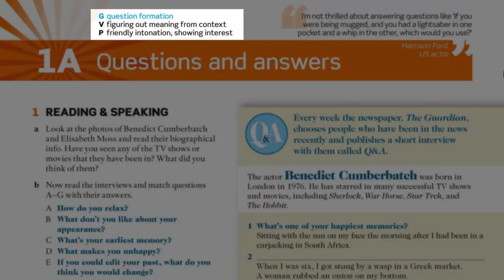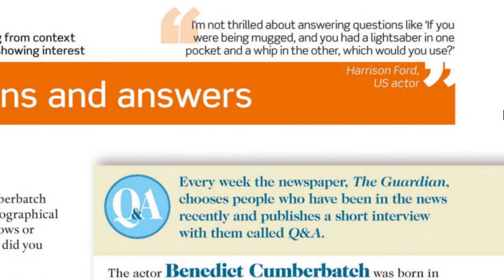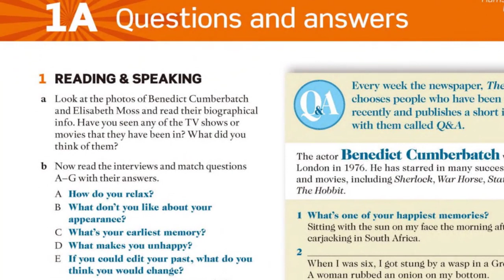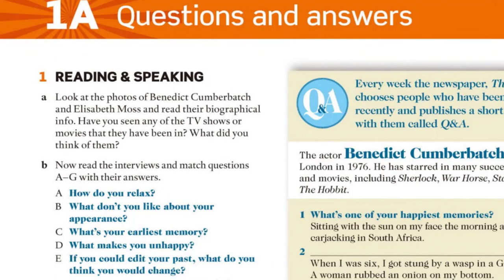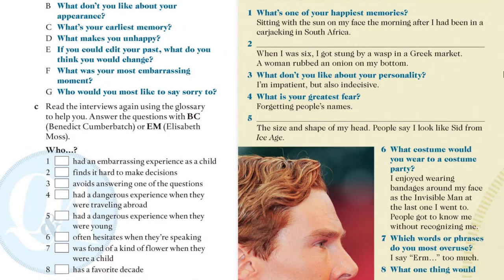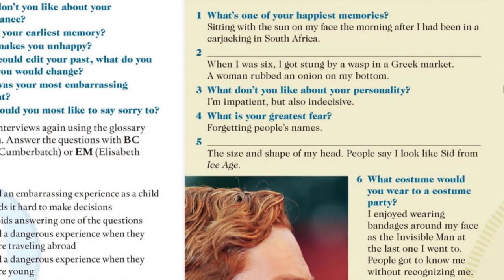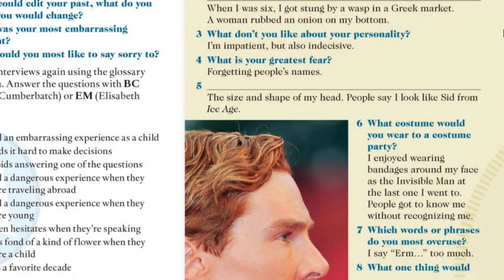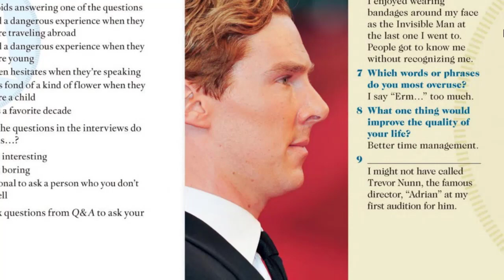جلسه اول آموزش کتاب 4 امریکن اینگلیش فایل, بخش یک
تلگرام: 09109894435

برای دانلود فایل PDF کتاب های اوریجینال امریکن اینگلیش فایل آکسفورد و تست های نرم افزار کتاب های امریکن فایل که توسط آکسفورد تهیه شده وارد لینک زیر بشید: